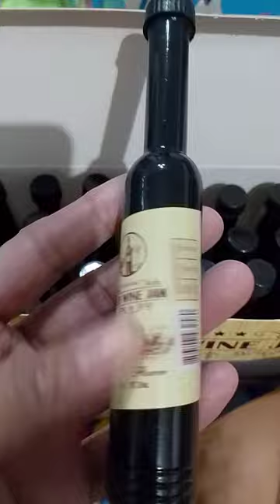mini wine bottle so cute